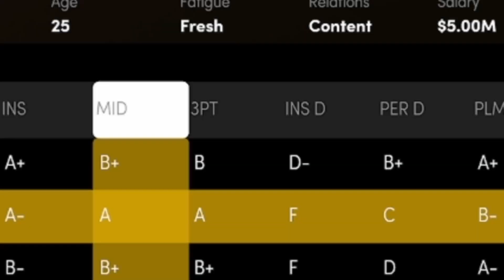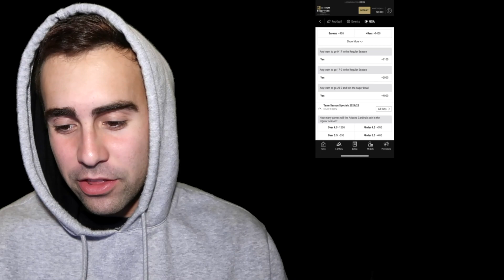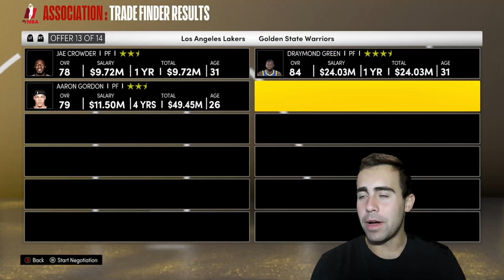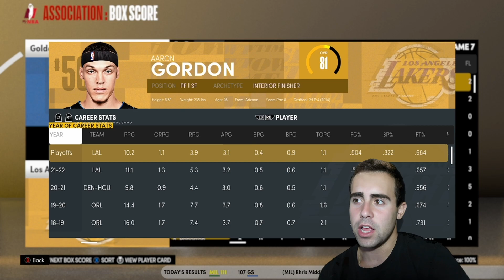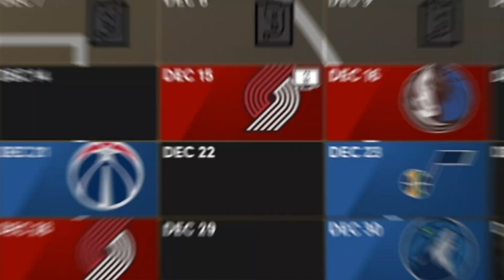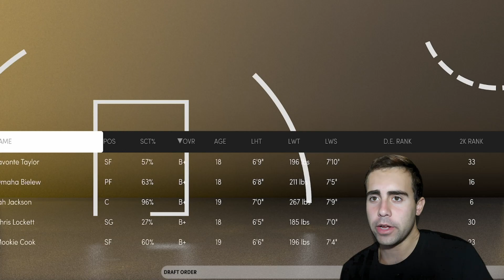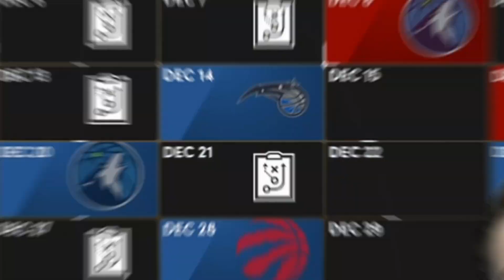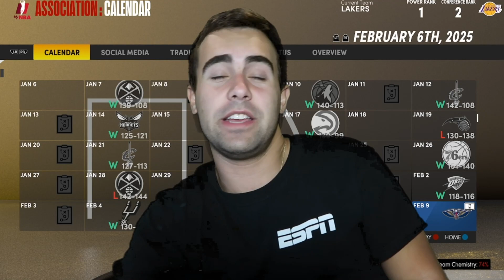82-0 CHALLENGE WITH THE NEW LOOK LAKERS!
Click this link and register to receive a risk free bet of up to $1,000 and be automatically entered into a $1000 bet credit giveaway